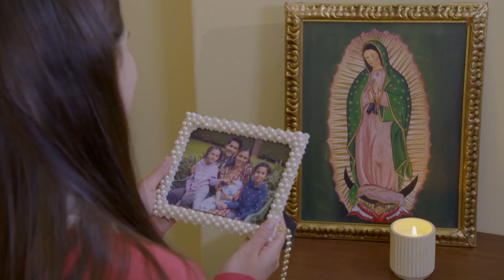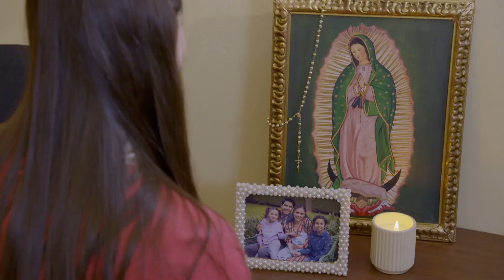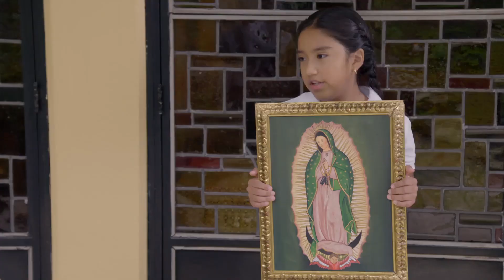La Rosa de Guadalupe: Leonardo se escapa del orfanato | Volver a ver el cielo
Lucero teme que le quiten la casa hogar, por lo que le pide a la Virgen que no la deje sola. Lucero regresa al orfanato en el que creció para conocer quién adoptó a su hermano Arturo.

00:00:00 Intro
00:00:05 Lucero le suplica a la Virgen de Guadalupe a que le ayude a que no le quiten la casa hogar
00:01:58 Lucero se reencuentra con su hermano menor
00:02:34 Lucero busca saber quién adoptó a su hermano Arturo
00:03:37 Lucero recuerda cuando se peleó con una compañera porque le quitó el cuadro de la Virgen de Guadalupe
00:05:33 Leonardo recuerda cuando se escapó del orfanato
00:07:23 Leonardo y Lucero rescatan a un menor del infierno que vivía con su papá ㅤ